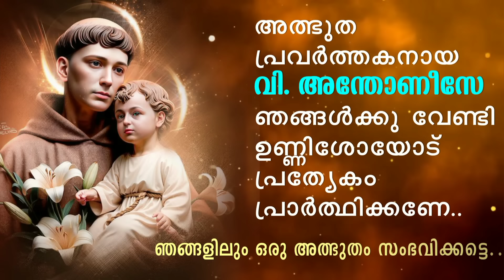ST. ANTONY'S FEAST DAY Special Talk : അന്തോണീസ് പുണ്യാളൻ രക്ഷിച്ച അമ്മയും കുഞ്ഞും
talk by Fr. Statzon